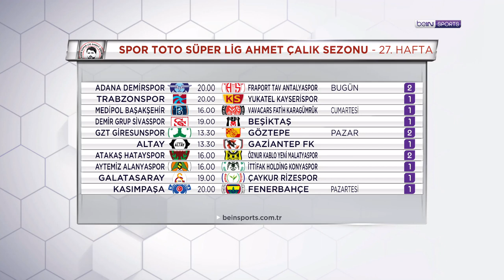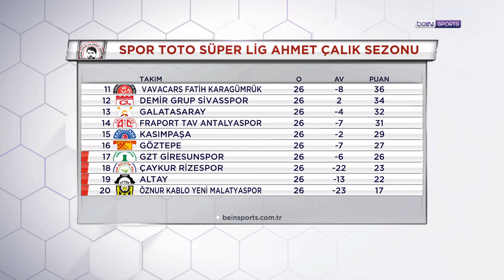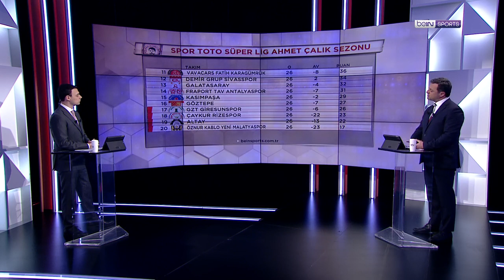Taraftarların 27. hafta için kadro tercihleri | Sanal Direktör | Cihan Erduran & Raşit Altun